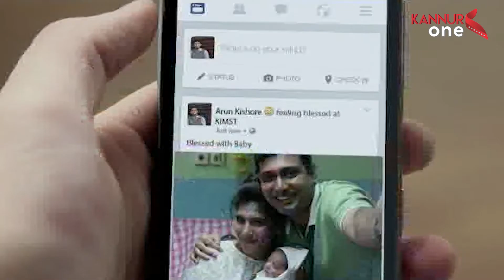മാരക ലഹരി ഗുളികകള്‍ കേരളത്തിലേക്ക് കടത്തവെ യുവാവ് എക്‌സൈസ് പിടിയില്‍